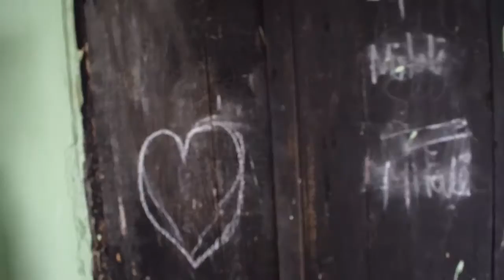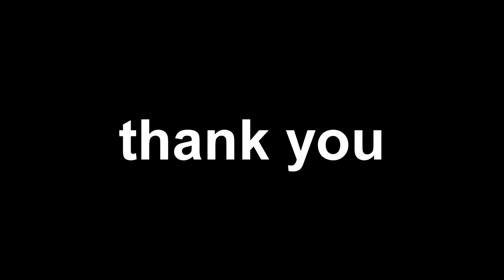এৰি থৈ অহা দিনবোৰ | স্কুলীয়া জীৱন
এৰি থৈ অহা দিনবোৰ | স্কুলীয়া জীৱন -bondhu hokol ei video tut mur scoliya jibonor kisuman kotha share koriluu,,,,,,,,moi asa korisu tumaluke video tu val paba,,,,,  * Dhonyabad*